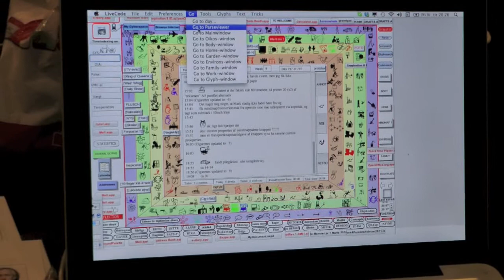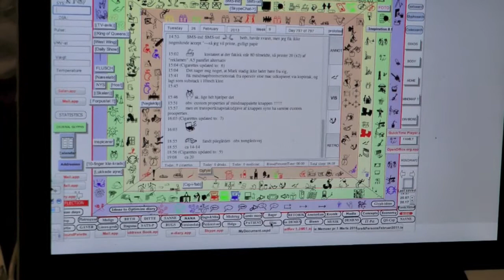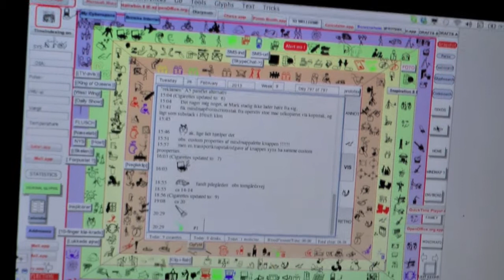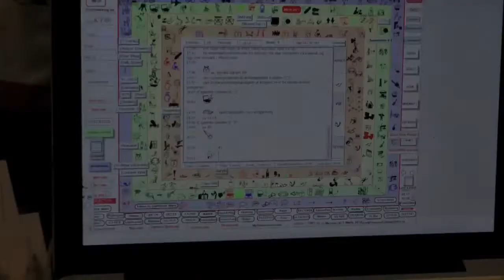e-diary, en inspirerende dagbogsform - 720p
I en visuel verden har vi brug for en visuel udtryksmåde. Kresten Bjerg, pensioneret lektor i psykologi, har udviklet en ny måde at føre dagbog på.
Den kan hentes til både Windows og Mac på phenomenalog.dk